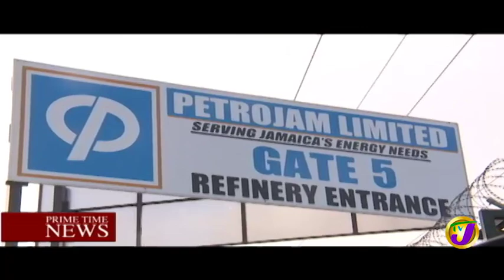PM Defends Takeover of Venezuela's Stake in PETROJAM (TVJ Prime Time News) January 10 2019